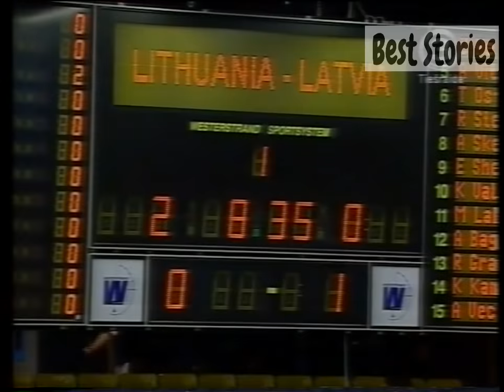Eurobasket 2003 Latvia Lithuania OT 91-92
Eurobasket 2003 group stage
Latvia Lithuania OT 91-92
Eiropas čempionāts 2003 - Latvija Lietuva OT 91-92
Europos čempionatas 2003 - Latvija Lietuva OT 91-92
Prior to the game there were many tensions involved in this baltic derby. And what a game we got. It went to overtime, and it was Lithuania who finally won with one point. In the end it was Lithuania's safe free throws who gave them the opening win.